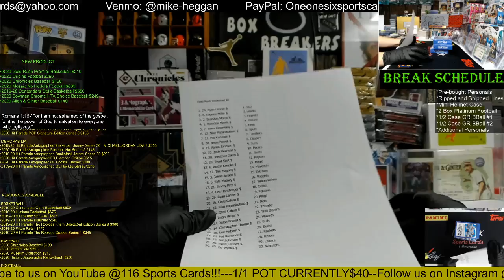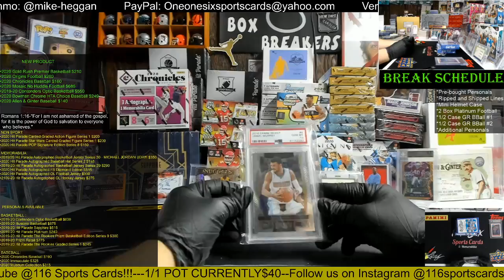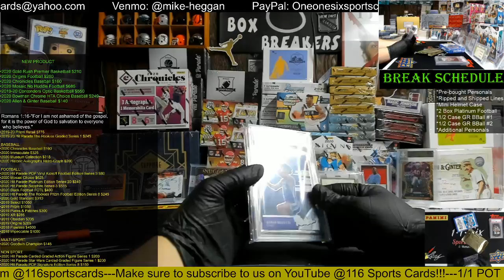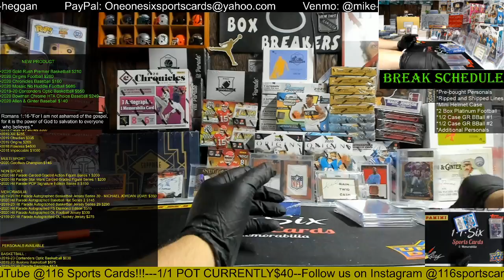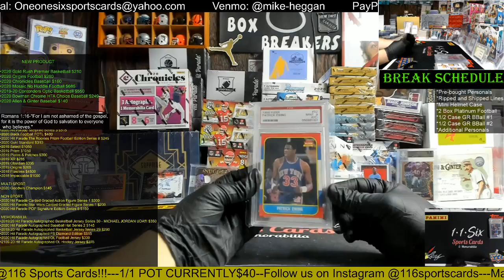2020 Gold Rush Premier Players Basketball 3 Box 1/2 Case Break #2!!!